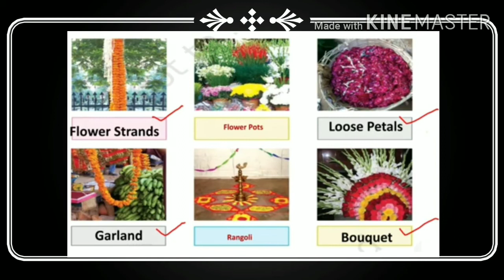Gm,std4, subject Evs Gujlish,ch 11 vadi,part 4 720p